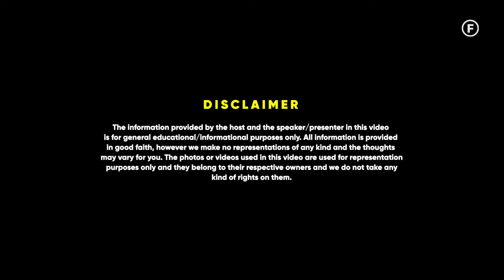Eat Salad Before Eating Junk Food - Dr Pal | Raj Shamani Clips